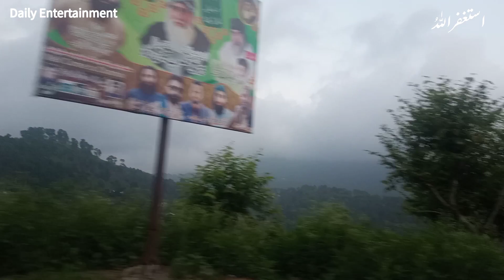حج کی مبارک باد دینے پہنچے ہم چڑھوئی آزاد کشمیر|Charhoi Azad Kashmir 😍 Must Watch Full VloG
حج کی مبارک باد دینے پہنچے ہم چڑھوئی آزاد کشمیر|Charhoi Azad Kashmir 😍 Must Watch Full VloG (@Dailyentertainment241 )